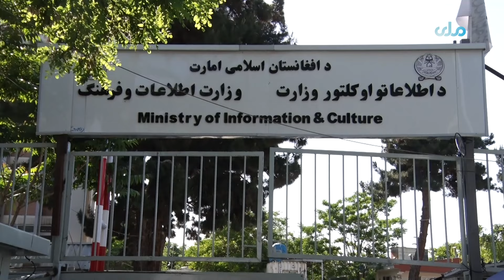قانون دسترسی به اطلاعات نهایی شده و به زودی تصویب خواهد شد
مولوی ضیاءالحق حقمل، سرپرست معینیت نشراتی وزارت اطلاعات و فرهنگ می‌گوید، قانون دست‌رسی به اطلاعات نهایی شده که در آینده نزدیک از سوی رهبری امارت اسلامی توشیح خواهد شد.